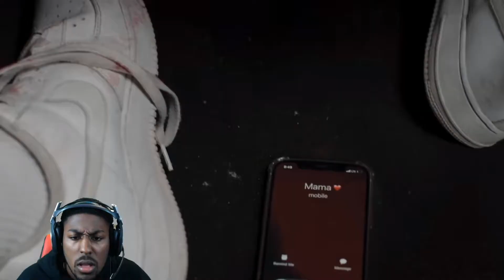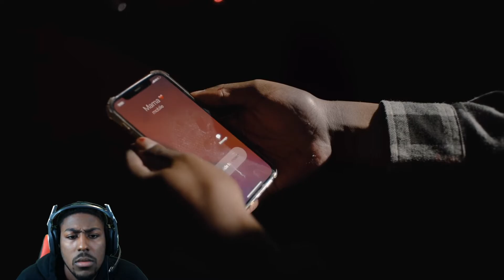Tee Grizzley - White Lows Off Designer (feat. Lil Durk) [Official Video Premiere] **REACTION**